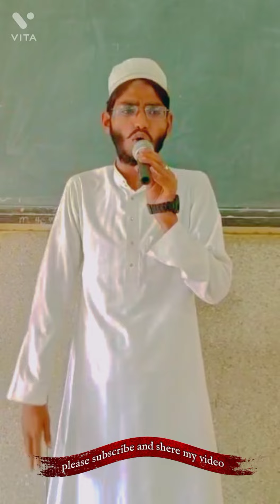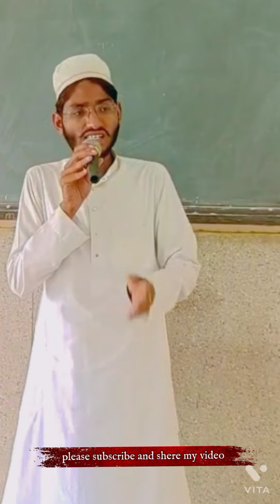heart touching taqreer by mohammad harun| ‎@Jamea tul Hidaya ‎@Jamea Tul Hidaya